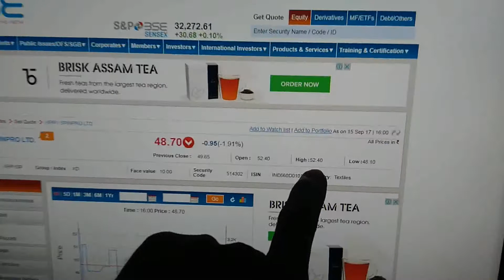GET 10% RICHER IN VIPPY SPINPRO LTD. | IN VERY SHORT TERM | YOUR FREE RECOMMENDATION